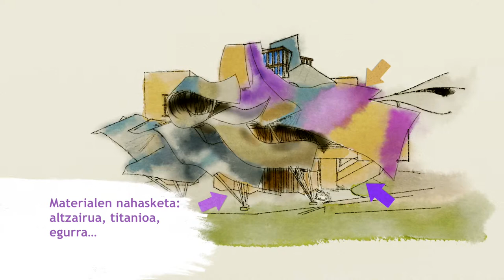01 Marques de Riscal upeltegia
Errioxako upeltegi zaharrenetakoa, Eltziegon kokatua. Tradizioaren eta modernitatearen arteko zubia den Ardoaren Hiria garatu du, non antzinako upeltegiaren inguruan, abangoardiako erakin konplexua antolatu den. Frank Gehry arkitektoari behin eta berriz proiektua burutzeko eskaerak egin ondoren, ezin izan zen akordiorik lortu arkitektoak Eltziego eta Marques de Riscal upeltegi zaharra bisitatu zuen arte.